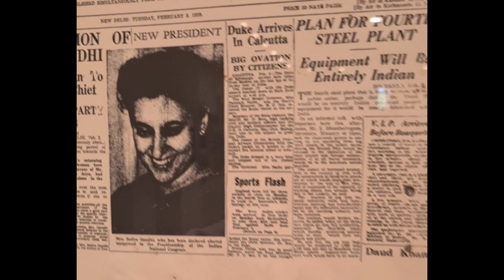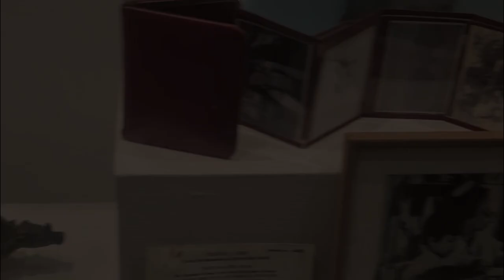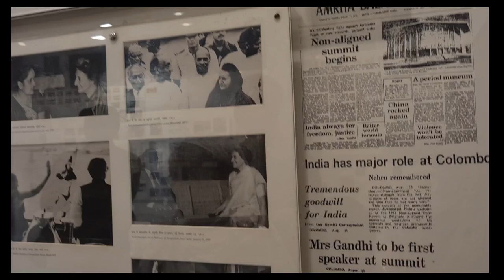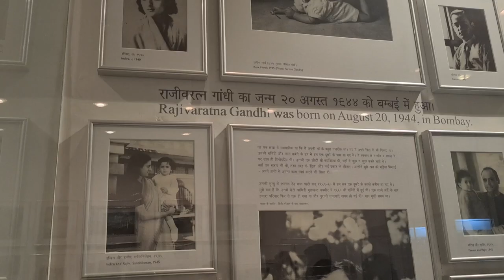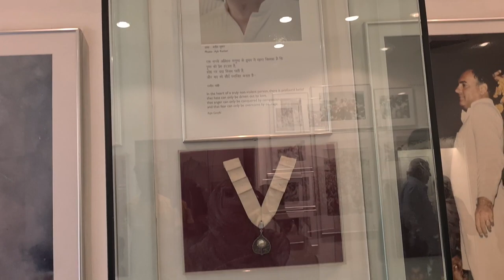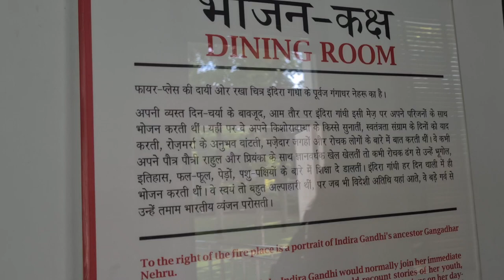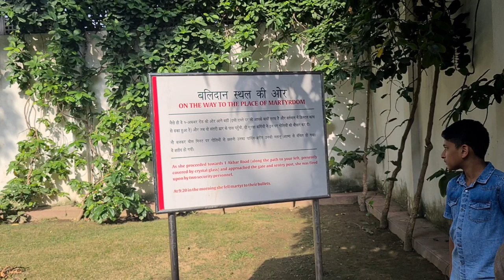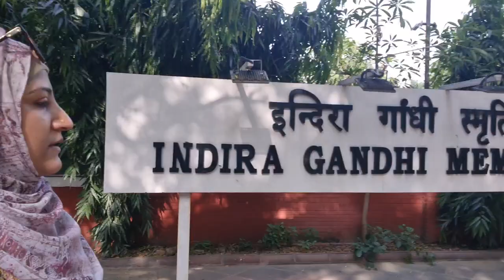Indira Gandhi Memorial Museum ||Delhi |Travel vlog